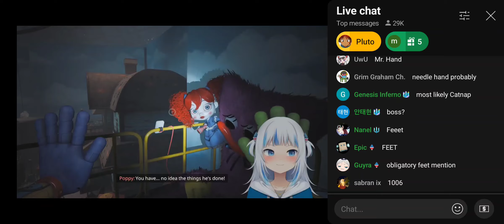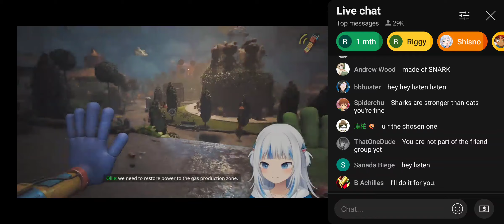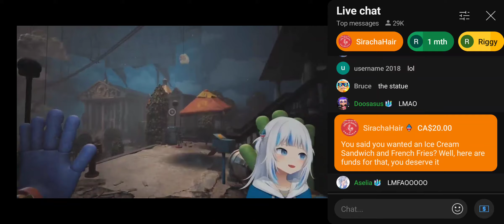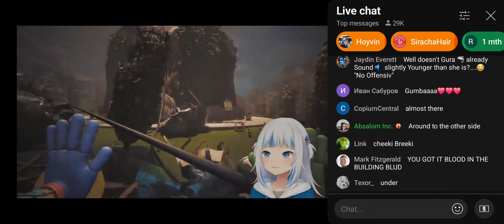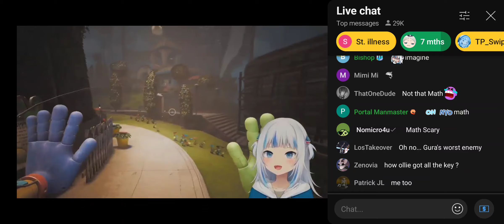Gawr Gura Makes Fun